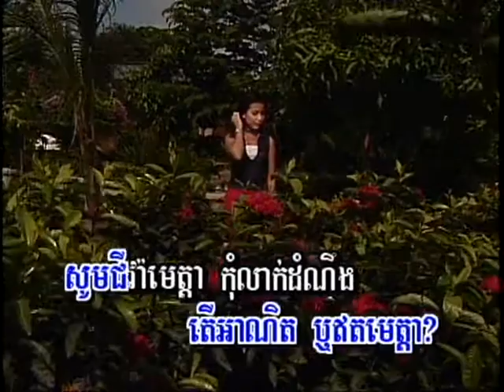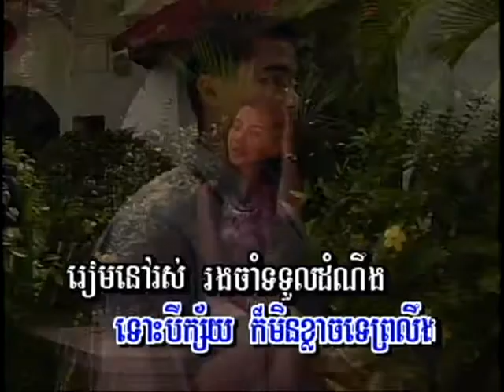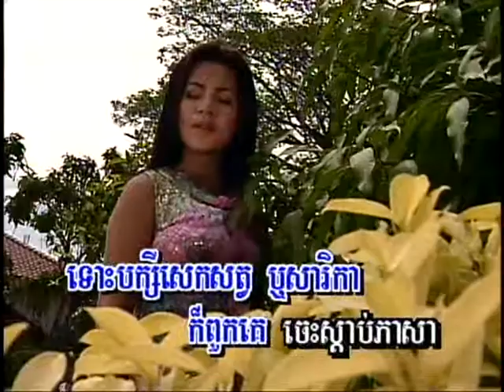Ber Srolanh Trov Hean (ចម្រៀងប្រុស-ភ្លេងសុទ្ធ)